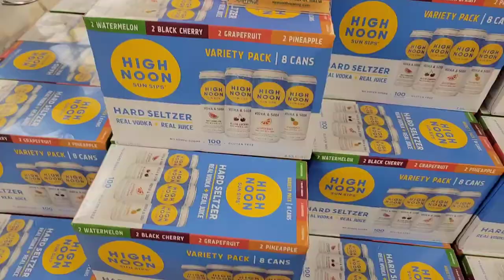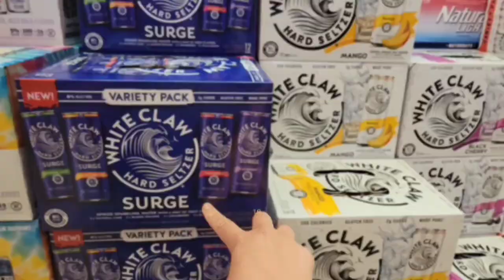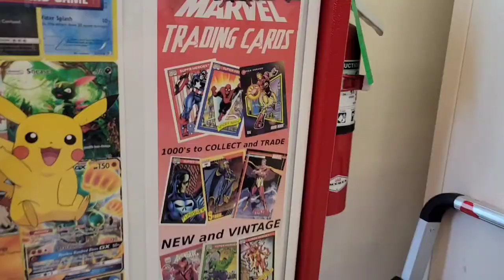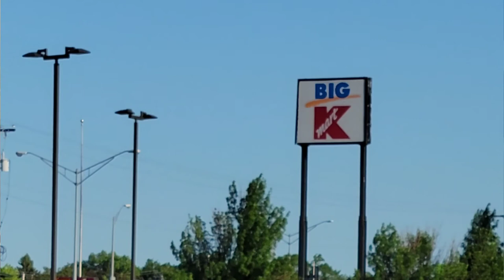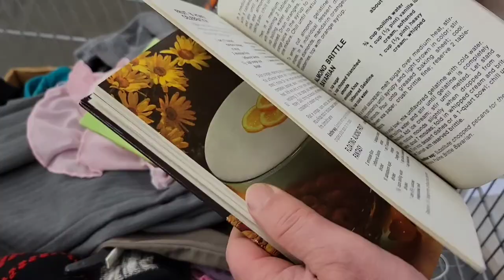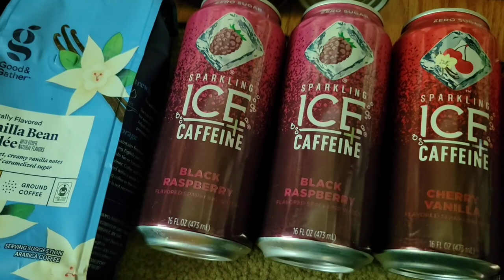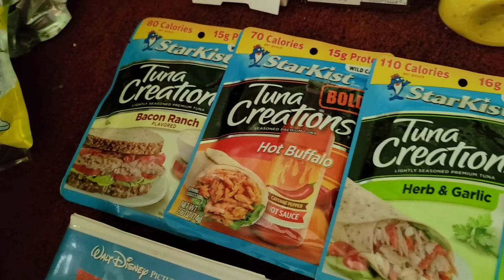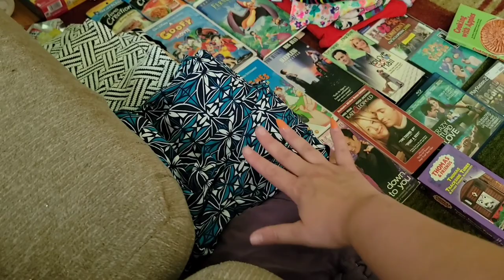Travel Vlog | Grand Forks, North Dakota